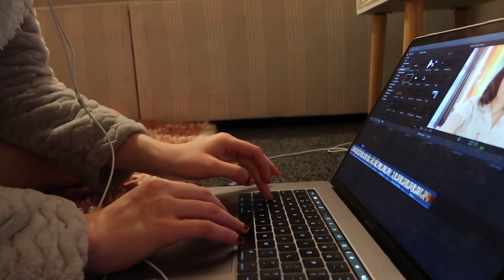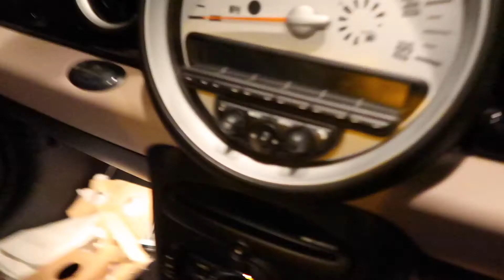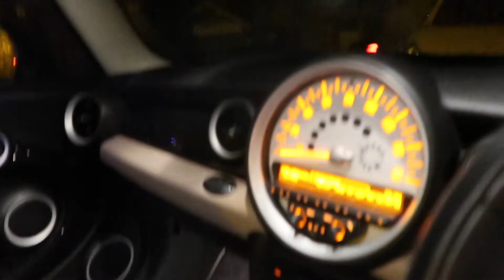I'M A MESS NESS || Vlogmas Day #7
See ya Soon, Munchkins!

I own no rights to any of the music, backgrounds or brands used in this video. I used them for a fair purpose only.